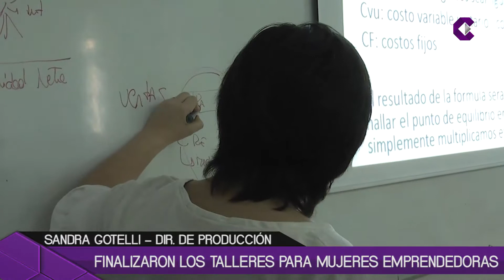FINALIZARON LOS TALLERES PARA MUJERES EMPRENDEDORAS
En el marco de las actividades impulsadas por "Mujeres de Campana", culminó el ciclo de  capacitaciones que brindó herramientas para potenciar proyectos o emprendimientos en marcha. Autoridades Municipales entregaron los certificados a las asistentes.